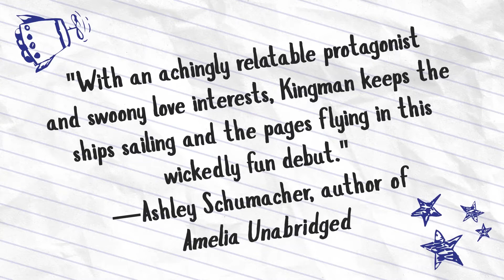Down With This Ship Book Trailer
Down With This Ship by Katie Kingman releases June 8, 2021 from Flux

Kole Miller is the best writer at the prestigious Crystal Lake High. But no one knows it—not her creative writing classmates, or even her academic arch nemesis Colin (aka Mr. Valedictorian). That’s because Kole’s best work is a secret fanfic based on The Space Game, her favorite show.

When Kole’s fanfic wins a major contest, her readership skyrockets. Suddenly, Kole finds herself stuck in the heated ship wars, as her new readers pair characters from the show together as romantic couples. Worse yet, Kole’s classmates discover that she’s the fanfic’s author. Now it isn’t just The Space Game everyone is arguing about: they start shipping Kole with her classmates.

With her romantic life in shambles and her anxiety through the roof, Kole must face both her inner demons and the ones at her school. She has one chance to reclaim her fanfic—and the guy that Kole now realizes she’s shipped herself with since episode one of the school year.